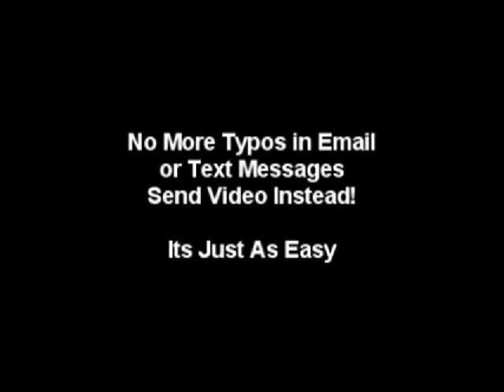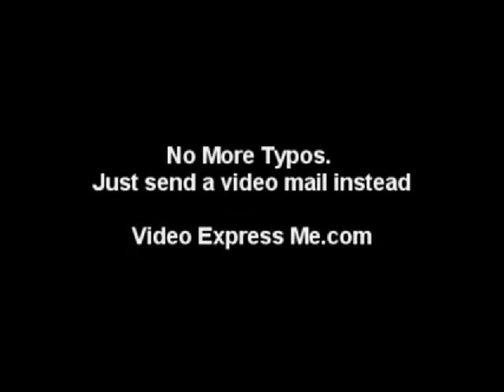No More Embarrassing Typos in Email or Text Message- Send Video Mail Just as Easy.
·Typos in emails and text messages are so embarrassing. No matter how hard you try, there's always typos. Here's the solution- send a video message just as easy.
·Click record button and say your message. Its easy and fun.
·You can send unlimited each over 30 minutes per video mail message in this KSL Deal. WOW, now that's a deal.
·Plays in any email software without downloading the video file. Amazing!
·We made it easy and there is little typing to send a video message.
·Even send video messages to cell phones, iPhones, and many Mobile phones at no extra carrier costs.
·Send video to Mom and Dad, family, friends and anyone in your social network.
·Record video direct from your web cam or from your digital camera.
·Send video for resumes, auditions, proposals and demonstrations. Great for sending a video of anything you are selling to your interested buyers.
·Grow your business using Video Express Me as the perfect business-prospecting tool for your home based business.
·Start or keep your new romance by flirting with personal video messages.
·Send a video message to your email list as easy as sending to one person.
·Receive an email alert when your video message has been played.
·Use YouTube to share videos with the world- use Video Express Me to send personal and private video message direct to your most important relationships.
·Use mobile phones to send video file attachments- use Video Express Me to send streaming video mails without file attachments.
·Use Skype to video chat. Use Video Express Me when you want video but can't mutually schedule time to sit at your computer.
·Add as many videos as you want to your website. All web videos are advertisement free.